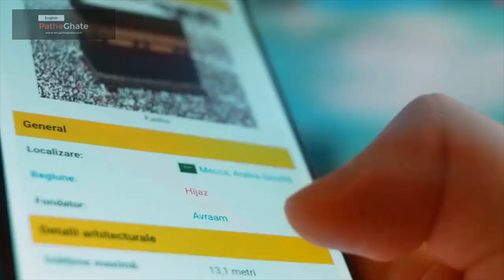The Kaaba | The Sacred House of Islam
The Kaaba: The Most Sacred Site in Islam

This video will explore the Kaaba, the most sacred site in Islam. It will discuss its history, architecture, and significance to Muslims.

The video will also visit the Kaaba in Mecca, Saudi Arabia, and take a closer look at its unique features.